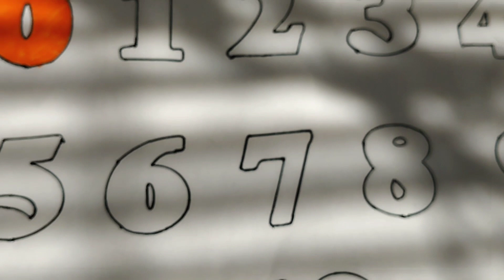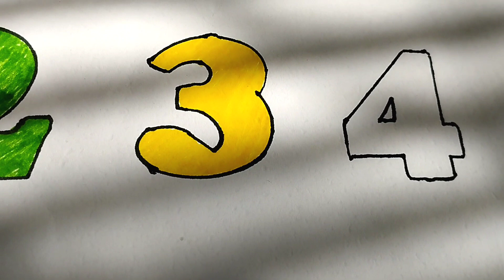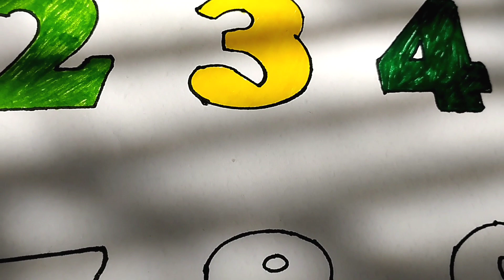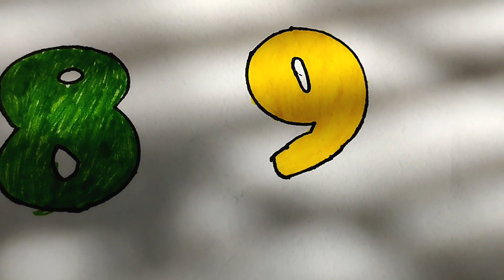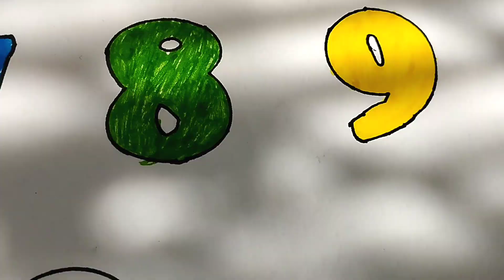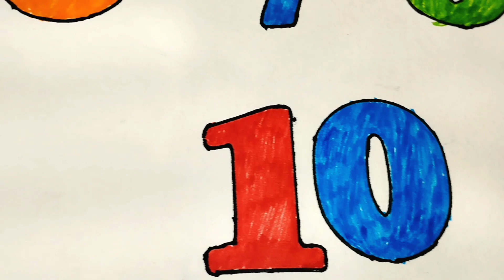How to draw numbers l coloring numbers l how to color numbers l numbers 1 to 10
Mango Jam toys
wellcome to my channel Mango Jam toys for kids learning videos
How to draw numbers
 coloring numbers
How to color numbers
 numbers 1 to 10
learn numbers
learn numbers
learn colors
learn to count
12345 numbers
numbers song 1-20 spelling
123 counting
number songs
number 1-100
numbers for kid
12345 song for kids
123 counting for kids
123 counting song
123 song